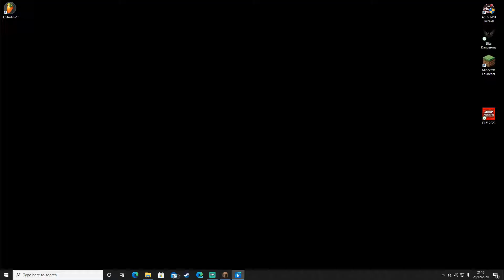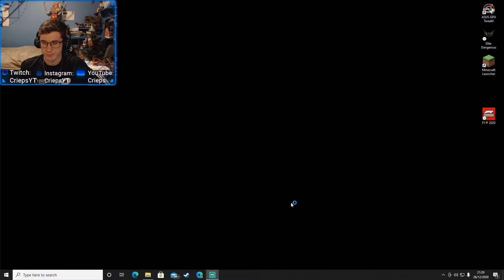Finally Full Diamond! | Minecraft ep6